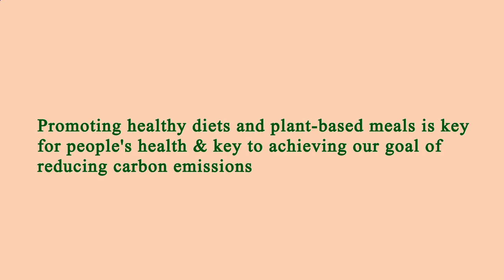Close to Me Restaurant Los Angeles 90011 CA, Los Angeles County, California, United States